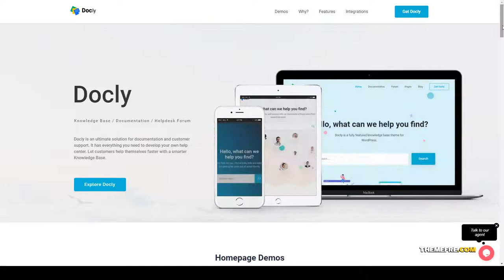Docly - Documentation And Knowledge Base WordPress Theme with bbPress Helpdesk Forum doc help Uehara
Compatible With bbPress 2.5.x, bbPress 2.4.x, bbPress 2.3.x, Elementor, Bootstrap 4.x

 Framework Underscores

 Columns 4+

 Layout Responsive